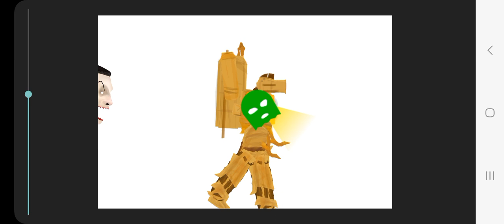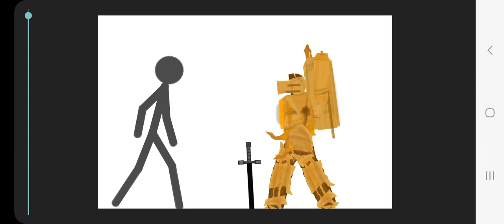skibidi toilet 1 dc2